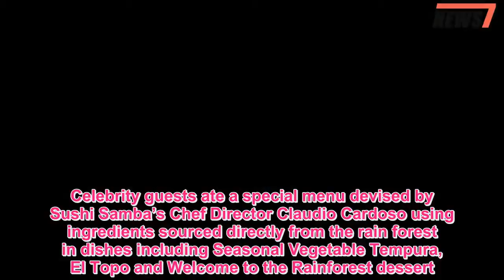Gillian McKeith shows off her legs as she and daughter hit the catwalk - 247 News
GILLIAN McKeith added yet another string to her bow today when she graced the catwalk at London Fashion Week.The 58-year-old  nutritionist looked to be revelling in her role as a model for Croatian fashion label Olya Sookie, strutting with plenty of sass and even striking an eye-catching pose at the end of the runway.The TV presenter had a beaming smile on her face while walking in a satin teal dress which showcased her slender legs.The skirt was attached to a black bodysuit, with the front completely exposed.Gillian finished her outfit with a black choker and some brown ankle boots.Her 17-year-old daughter Afton also modelled from the collection, wearing a similar body suit, this time in cream, with a billowing cape.She combined it with black platform boots and styled her hair in a tight updo.Afton remained straight-faced on the runway, preferring the more traditional approach to modelling than her mum.The mother and daughter duo are very close and just weeks ago were snapped in matching outfits at a showbiz bash.They left little to the imagination in bizarre coordinating see-through dresses at a showbiz bash.Gillian beamed as she stood alongside her daughter in the eclectic frocks at Sushi Samba in London.They even wore their hair in matching plaited updos as they arrived at the star-studded event.The duo joined a host of stars at the swanky bash including Dame Vivienne Westwood, Daisy Lowe, Alexandra Richards, Arlene Phillips and Jasmine Hemsley.Gillan and Afron were not the only mother and daughter duo in attendance -  they were joined by Rolling Stone rocker Ronnie Wood's ex wife Jo, and their daughter Leah.Jo looked chic stripped yellow trousers while Leah stunned in her glittering green frock.Lottie Moss, the younger sister of supermodel Kate was also at the bash, and looked stunning in a white floral dress.She was seen leaving in a cab with I'm A Celeb winner Georgina Toffolo, who looked chic in a little black dress and thigh high boots.They also partied alongside Daisy Lowe who brought the glam on the night wearing a green fishtail skirt and a sweeping up do.Sushi Samba hosted the  glittering party to celebrate the 10th birthday of Cool Earth, their charity partner that works to halt rainforest destruction.Celebrity guests ate a special menu devised by Sushi Samba’s Chef Director Claudio Cardoso using ingredients sourced directly from the rain forest in dishes including Seasonal Vegetable Tempura, El Topo and Welcome to the Rainforest dessert .They washed this down with Yuzu Gin Fizz and a special Ashaninka Forest Cocktail alongside guests including the restaurant's CEO Shimon Bokovza and Cool Earth’s Director Matthew Owen.Gillian found fame with her Channel Four show You Are What You Eat which ran until 2007.The show saw her try to transform the diets and stick to a new healthy regime for two months.Got a story? email or call us direct on 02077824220.We pay for videos too.